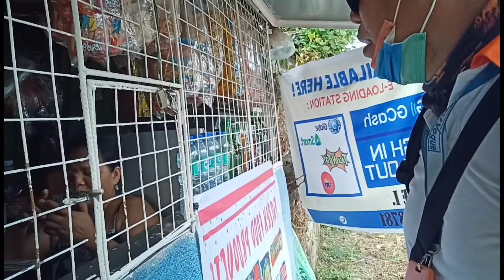Hindi kinaya ang init, naghanap ng halohalo na malamig.